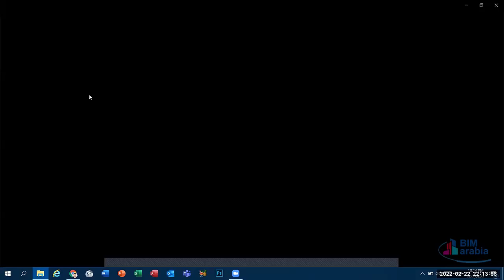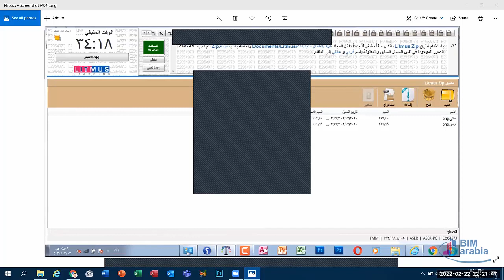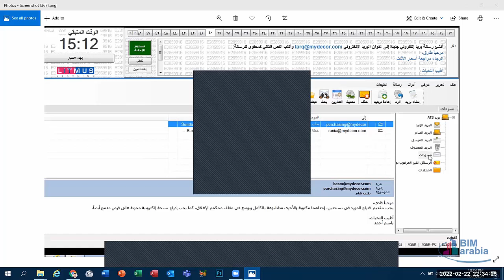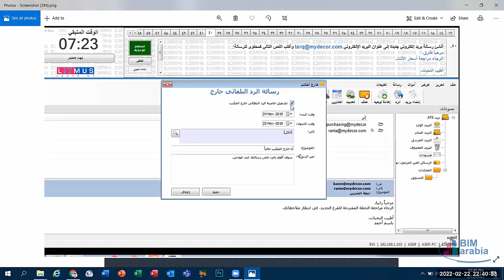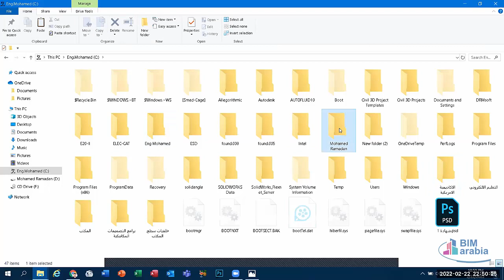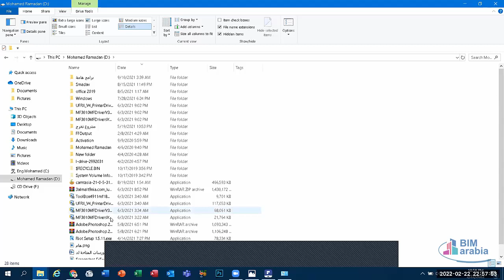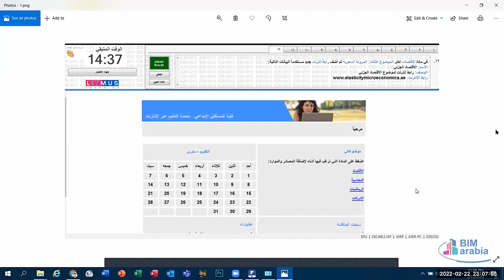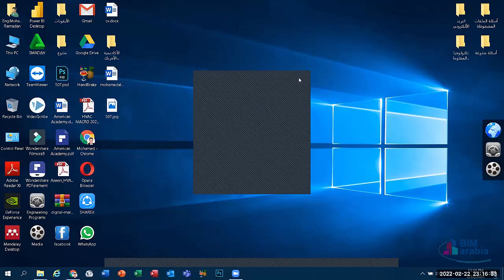E-mail and information and communication technology for the teacher Module LEC (2)